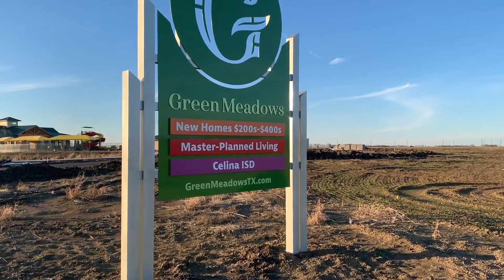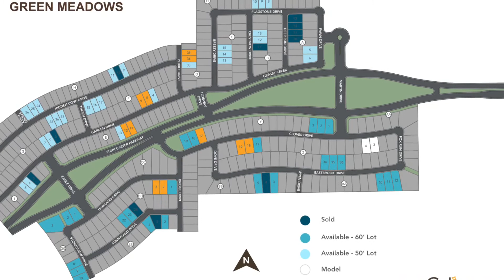You have to see Green Meadows - in Celina, Texas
Celina, Texas, huh??  So you are interested in moving to Texas, you say??  Even more specifically, Celina... you've come to the right video!

Let me take you on a preview of an up and coming community named GREEN MEADOWS in Celina!

Celina is chock full of TONS of options - and Green Meadows is JUST ONE of the amazing communities in Texas that really are making waves!

Follow me - @javierloveshomework

Here are some links below to find out more info - look all day long, but when it's all said and done, let me be the one 'doing homework' for you!

See the builders right here!

Welcome to Celina - here are some great spots you can look at in Celina that are fantastic: